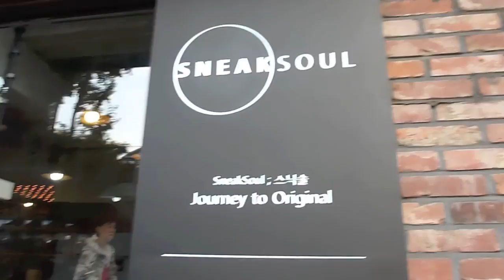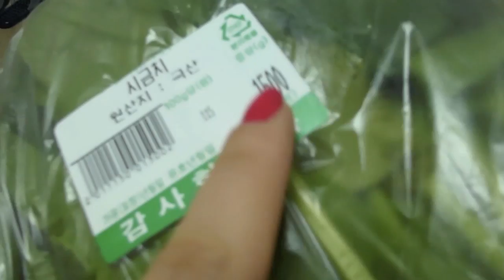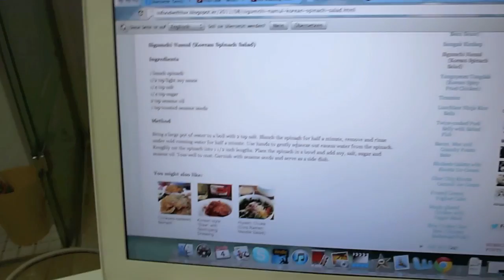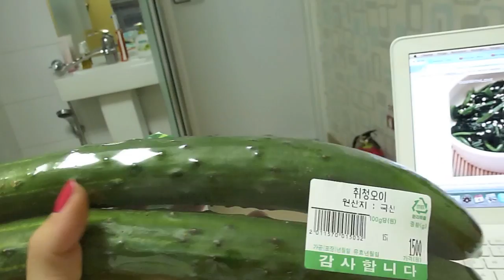VLOG: Essen in Korea, Geschenke und ein Geburtstag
Noch einmal hoch geladen mit der Hoffnung, dass Youtube die Qualität diesmal nicht wieder verringert ...
xxx